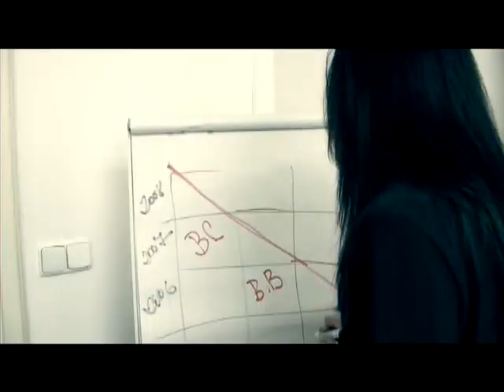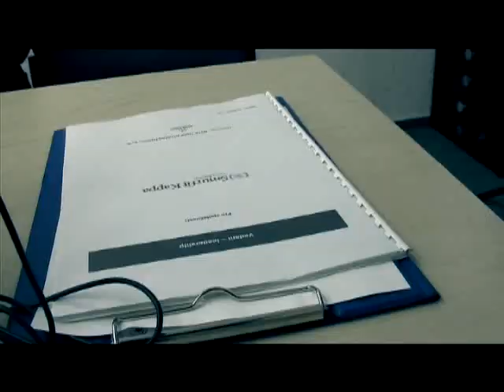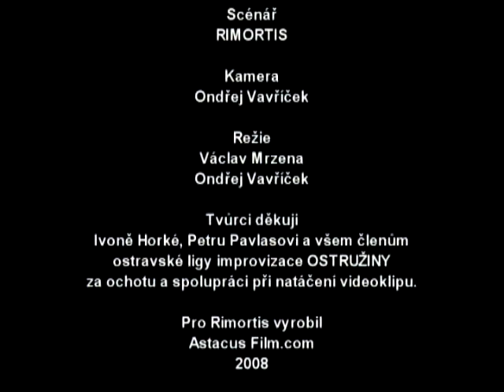RIMORTIS-klip-Rimortis II-DVD ...uz biji zvony...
Brand new music video from our brand new DVD ...uz biji zvony...